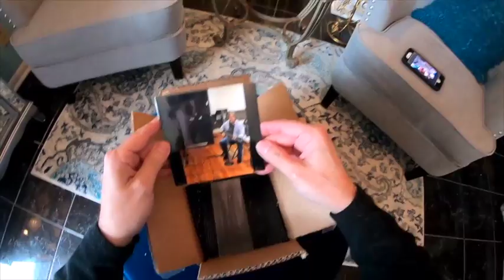The Hotty Toddy CD is HERE!!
This video is about The Hotty Toddy CD is HERE!!